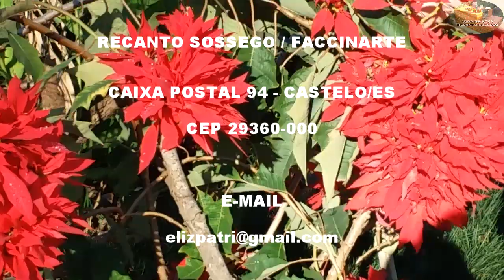PASSEIO NOS VIZINHOS - PARTE 1 - VIDA NA ROÇA - COISAS DA ROÇA - NATUREZA